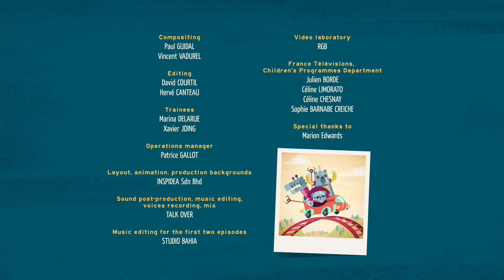A royal pain | Commander Clark | Full episode Season 1 | Cartoons for kids